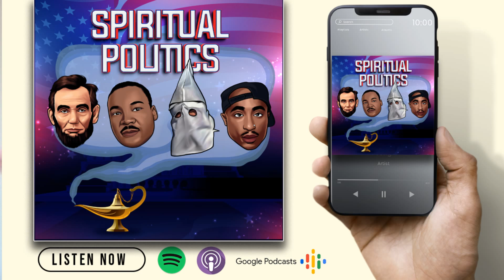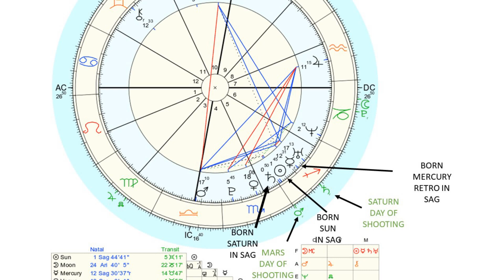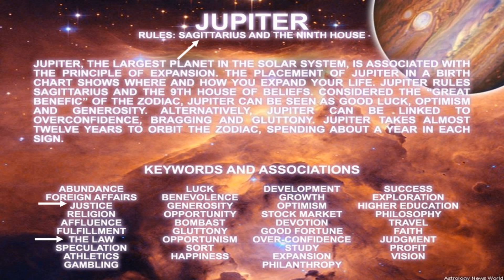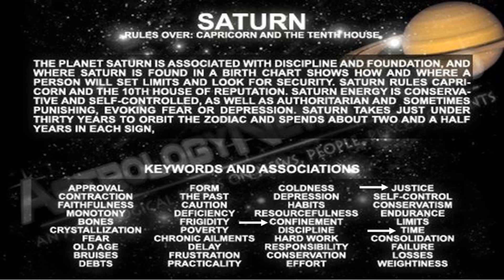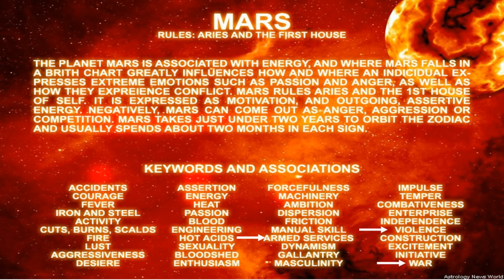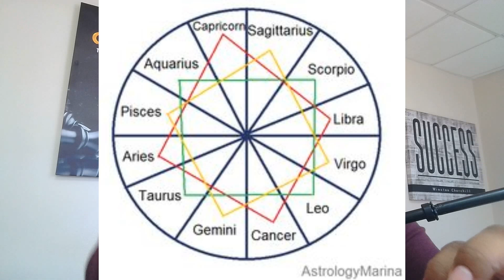Troy Ave Dear Hater I Won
We all know Troy Ave has been in the hotseat since the May 25th, 2016 shooting at Irving Plaza.

In this video, we pose the following questions;

Could the planets at Troy's birth denote his future experiences?

Could the planets location in space on May 25th 2016 influence his behavior?

Of course it can!   Check out the video and share.

Be sure to visit the new channel SPIRITUAL POLITICS